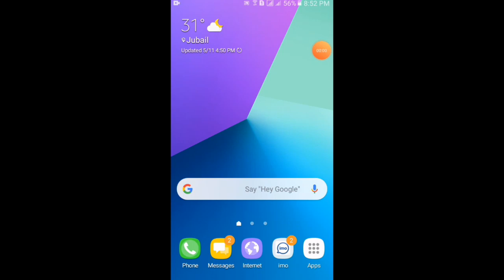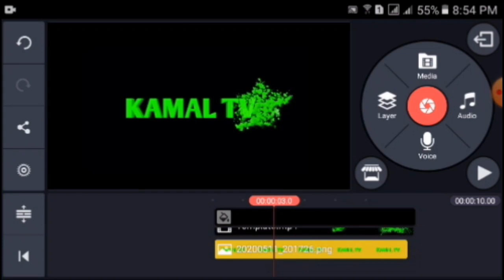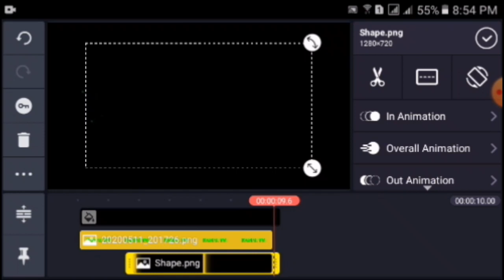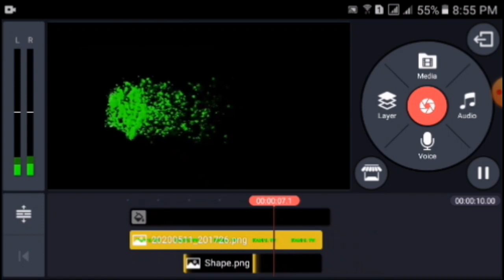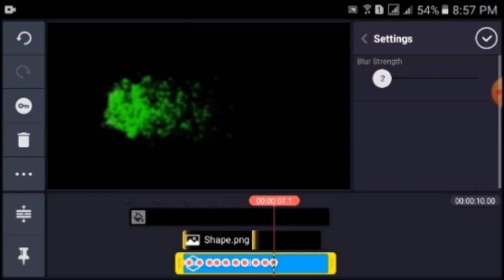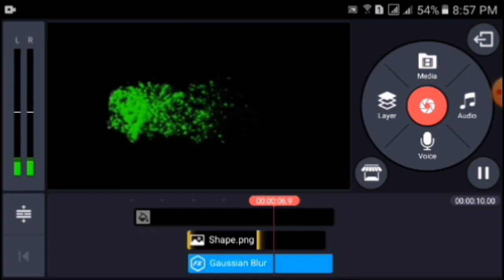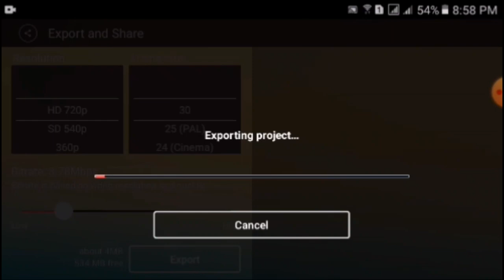How To Make Cool particles intro with kinemaster (kamal tv)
How to make cool particles intro on android mobile ? How to edit professional intro ?